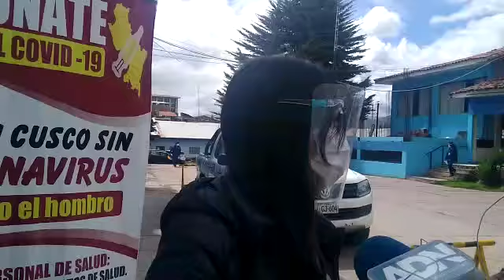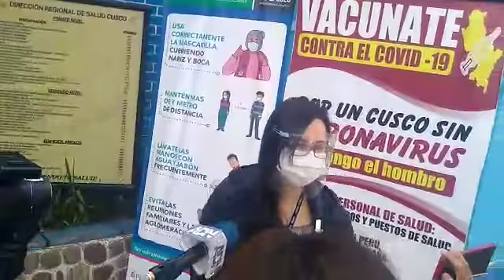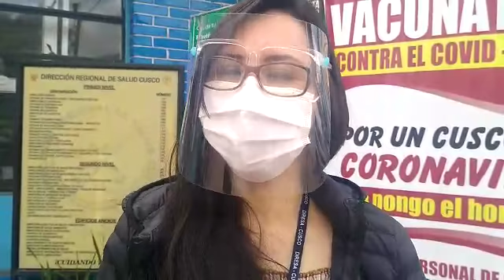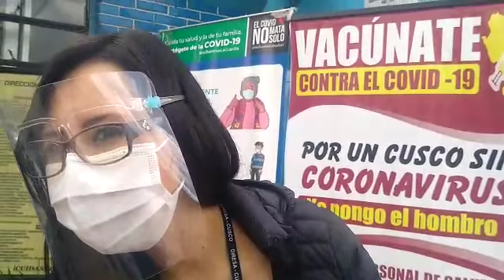🔴Médicos y enfermeras que se aplicaron la primera dosis de la vacuna contra el covid, se infectaron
🔴Médicos y enfermeras que se aplicaron la primera dosis de la vacuna contra el covid, se infectaron afirmó la Dra. Pamela Zapata Zegarra.Directora de Atención Integral de Salud de la GERESA.